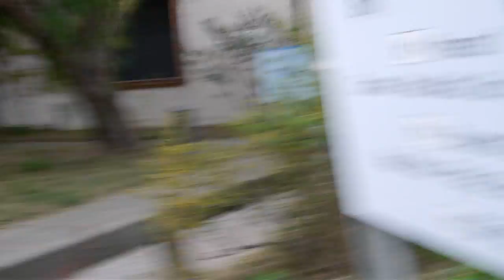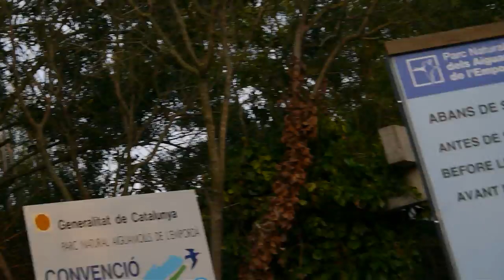pajarito escondido entre la maleza